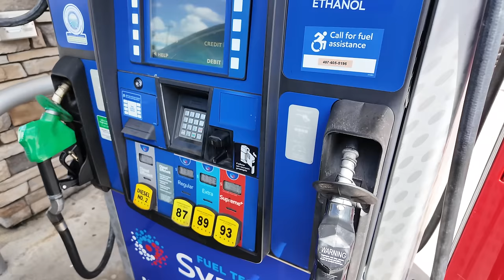Paging Mr Morrow Q&A HOME Vlog | 10 Questions About YouTube & Vlogging | Living Next To Disney World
and enjoy a special discount on your first month.

If you have any questions about the brand relating to how the therapists are licensed, their privacy policy, or therapist compensation model, check out this FAQ: